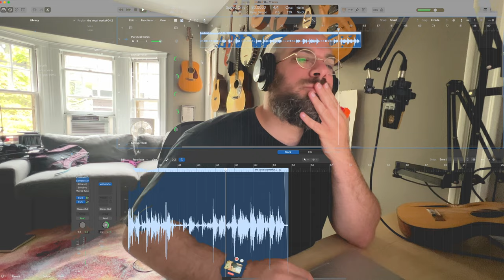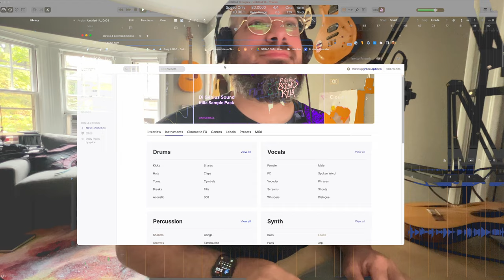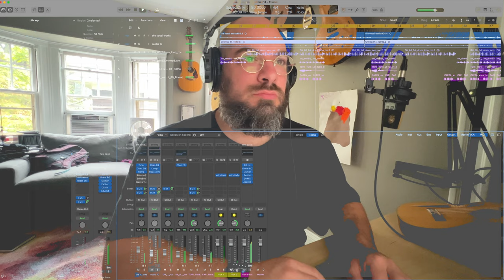It Doesn't Feel Like A Monday (improvised) | Song A Day #4982